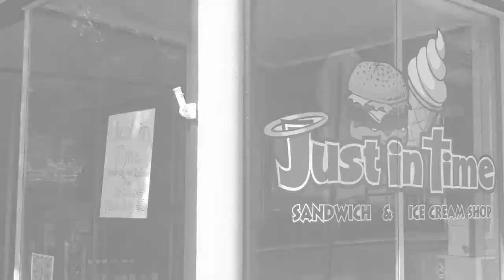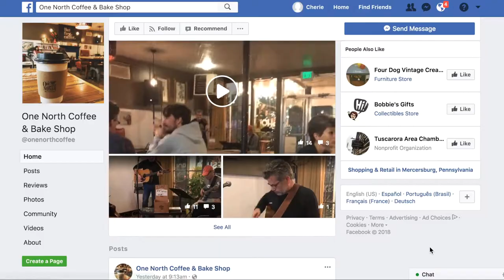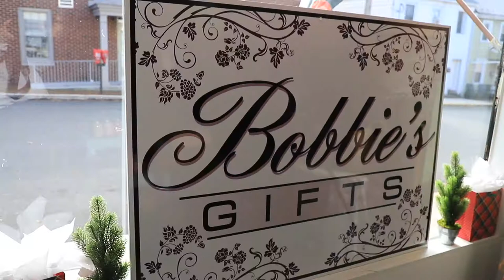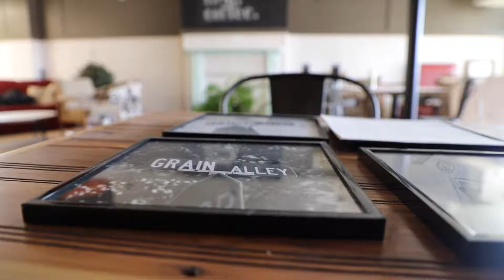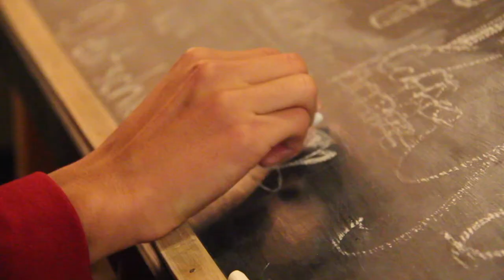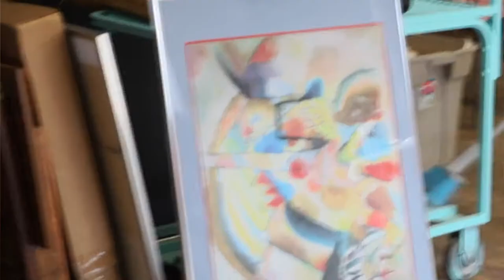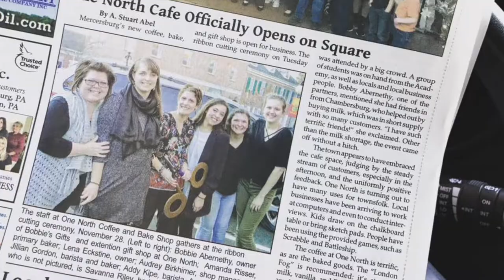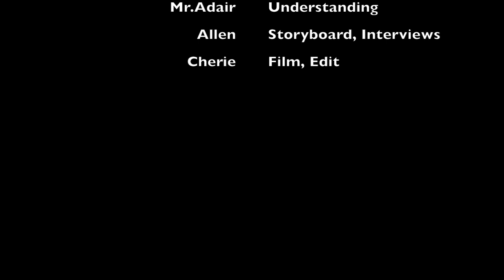One North Coffee Documentary